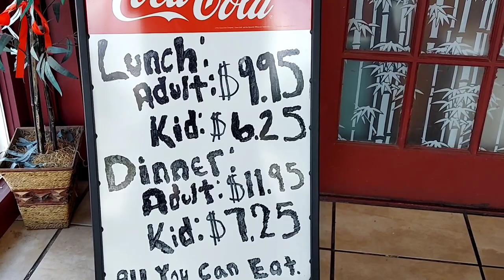TASTIEST BUFFET IN THE SMOKIES!!!!!!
Bob from SMOKIES PLUS YouTube channel and myself met up at SAKURA for lunch. Come and see what Bob thought about SAKURA BUFFET.